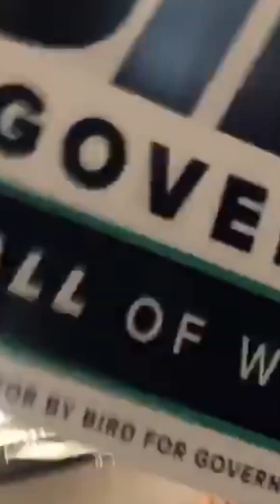Dave Reichert and Semi Bird at King County Covention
No Energy - Energy